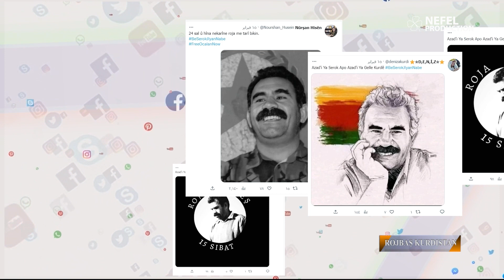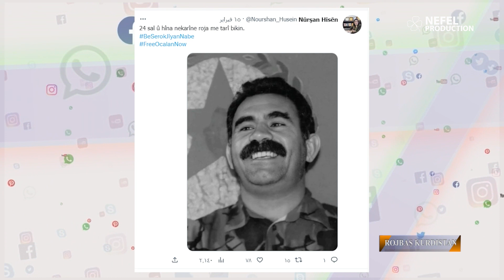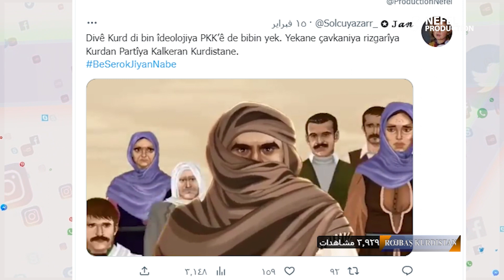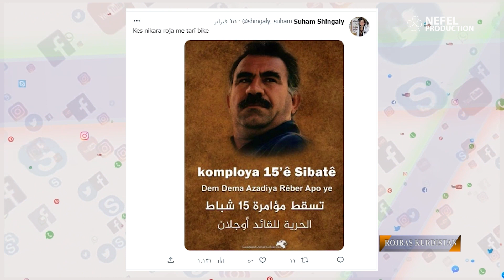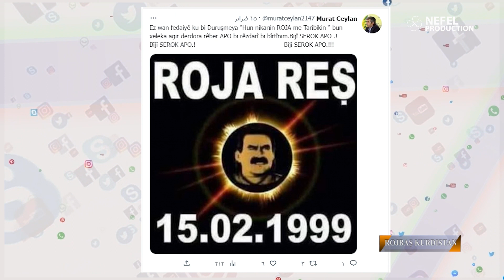Rojbaş Kurdistan - Erdhej 6ê Sibatê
Bernameya Rojbaş Kurdistan di vê xelekê de, di derbarê erdheja ku di 6ê Sibatê de çêbû hevdîtinek pêkanî. Ev hevdîtin bi Dilgeş Îsa endamê heyva sor a Kurdî her wiha bi  Îsra Derwêş  hevseroka meclisa kantona Qamişlo re ye. Ka em binêrin bê çawa alîkarî ji bo vê rewşa xwezayî hate kirin û çawa hat amade kirin û ji bo wan kesên zirar dîtine wê çi hazirtî ji bo wan bê kirin.